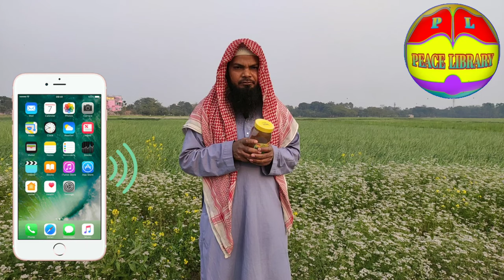পীস হানী নিয়ে একি মন্তব্য করে দিল। যা কখনও ভাবা যায়নি। আব্দুল কাইয়ুম পিস লাইব্রেরী পীস হানী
আমাদের যোগাযোগ।